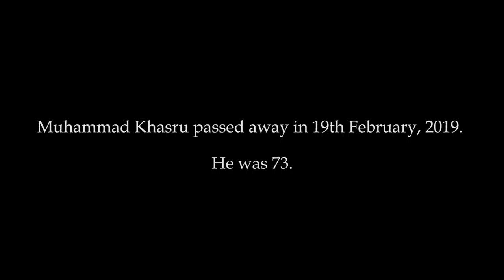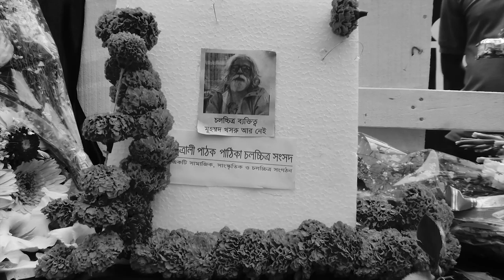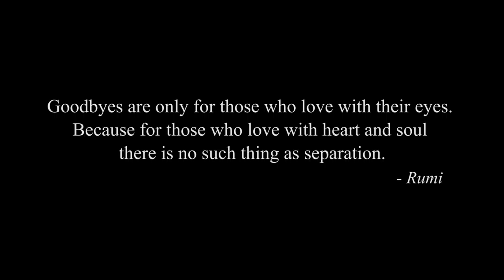HOMAGE TO MUHAMMAD KHASRU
Muhammad Khasru was born in Hooghly in 1946 in West Bengal, India. In the early 1950s, his family migrated to Bangladesh.

A pioneer of the film society movement, Muhammad Khasru’s involvement with the cinema in Bangladesh stretches past 50 years. Five decades ago, collecting foreign films was an arduous task but Khasru and his colleagues worked in concert with foreign missions in Bangladesh to bring various European, American and African films to young audiences.

He was the editor of a number of cinema-related publications including Dhrupadi, Chalachitrapatra and Camera Jokhon Rifle. The publications that he edited are considered among the most significant documents on the history of cinema in Bangladesh.

He was one of the founders of Pakistan Chalachchitra Sangsad in 1963 and remained involved with the film society movement till his death. He inspired the formation of Bangladesh Federation of Film Societies and National Film Archive.

Muhammad Khasru also played an important role in the formation of the Bangladesh Film Archive in 1978. However, he was dropped from the list of curators due to his lack of academic qualification.

He received the Hiralal Sen Lifetime Achievement Award and the Dhaka University Chalachitra Sangsad’s Lifetime Achievement Award for his contributions to cinema in Bangladesh.

He took an interview of noted Bengali filmmaker and script writer Ritwik Ghatak which had been published in a number of newspapers several times.

Muhammad Khasru passed away in 19th February, 2019. He was 73.